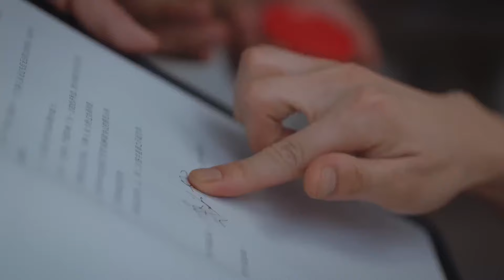《他们的奇妙时光》定档预告：周洁琼葛秋谷新剧，开启跨次元爱恋丨周洁琼 葛秋谷 唐禹哲 王祖蓝 张绍刚 Their Wonderful Time Trailer【捷成华视偶像剧场】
《他们的奇妙时光》
导演：王枫
主演：周洁琼 / 葛秋谷 / 唐禹哲 / 王祖蓝 / 张绍刚
集数：26

剧情简介：
女游戏设计师宋灵灵意外被自己设计的游戏NPC附身后，被迫和“甲方”萧然开启啼笑皆非的同居生活。两人一边修复游戏bug，一边修复“自身bug”，从欢喜冤家到惺惺相惜，与身边的朋友张云飞等一起，在虚拟与现实的双时空之间，经历种种冒险，发展一场跨次元的爱恋……